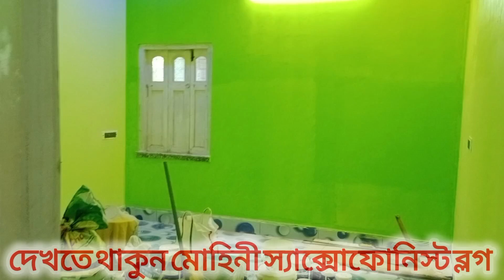নতুন বাড়িতে নতুন জিনিস নিয়ে এলাম | মোহিনী স্যাক্সোফোনিস্ট ব্লগ | মোহিনী মহল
নতুন বাড়ির জন্য একটি চিমনি ও একটি ওয়াটার ফিল্টার কিনে নিয়ে এলাম , তার কিছু দৃশ্য আপনাদের সামনে তুলে ধরলাম , কমেন্ট করে জানাবেন,